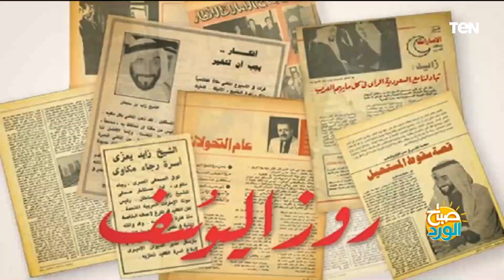عام على وفاة "وائل الإبراشي".. فارس الإعلام المصري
زي النهاردة السنة اللي فاتت رحل عن عالمنا الزميل الإعلامي الكبير الأستاذ وائل الإبراشي.. متأثرا بإصابته بفيروس كورونا، وطبعا رحيله خسارة كبيرة للإعلام المصري والعربي خاصة إنه كان له مدرسة خاصة في الحوار الصحفي والتليفزيوني وكلنا طبعا كنا بنتابع برنامج "الحقيقة" وبعدها برنامج "التاسعة" اللي كان بيقدمه على التليفزيون المصري... تعالوا نشوف التقرير دة مع بعض ونرجع لكم مرة تانية...